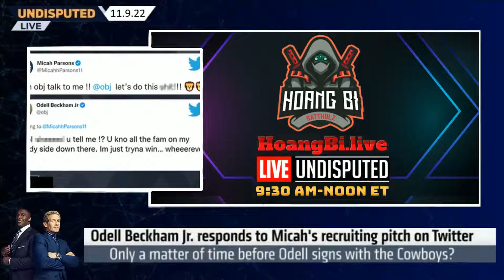UNDISPUTED | Skip Bayless reacts "Odell Beckham Jr. was BORN to play for my Dallas Cowboys"